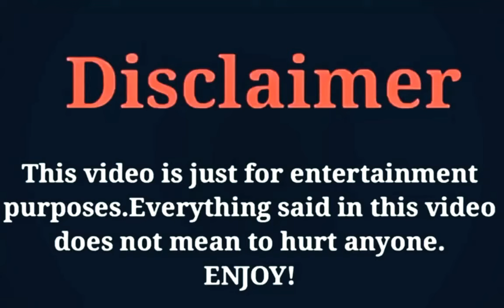Li Ze Feng (Nothing But Thirty 2020) Lifestyle, Networth, Age, Girlfriend, Income, Hobbies, & More.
The Most Popular And Most Handsome Chinese Actor Li Ze Feng Lifestyle Video 2020.